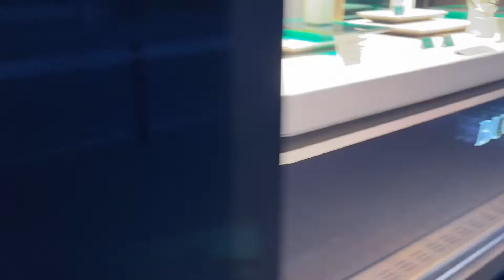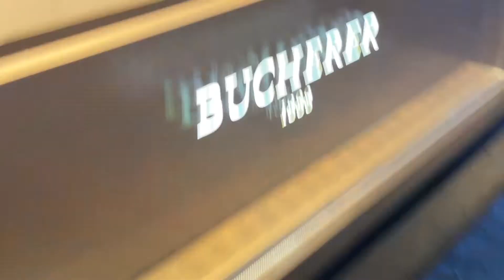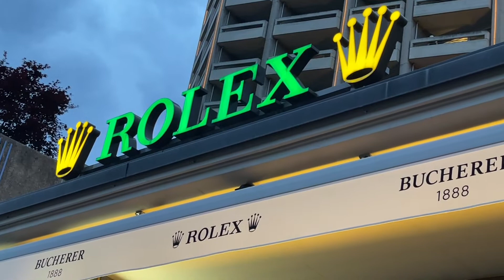A Watch show:Interlaken,Switzerland| क्या आपको पसंद है-Virtual Shopping?😉| Swiss Watches-Hindi Vlog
Dear my ELT family- I am really working hard on keeping my promises to present every bit of Switzerland.

Here is my Vlog on the Swiss Watches that I captured specially for my Brand Freak viewers.
Please enjoy every bit of it

Swiss watches features enormous brands and many of it I showcased here. These showrooms are located in Interlaken west, which I have showcased, but they are actually all over the Switzerland.

What is special about Swiss watches?
The first reason why 'Swiss made' watches are better quality is because of the standard of their mechanism. Metal gears are used. They are made by hand and can be serviced – meaning that you can use a 'Swiss made' watch for an entire lifetime – or, several! The components and link pins are made with stronger materials.

I am sure you see these in the video:

IWC (Schaffhausen)
Omega (Biel/Bienne)
TAG Heuer (La Chaux-de-Fonds)
Rolex (Geneva)
Patek Philippe (Geneva)